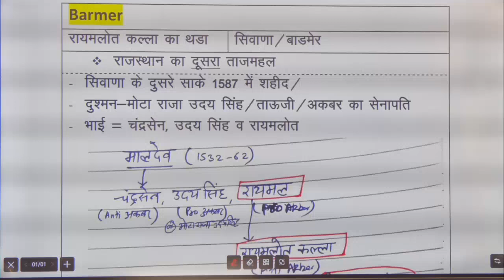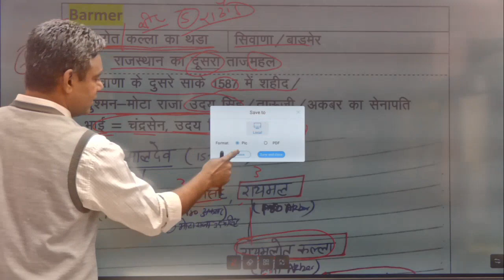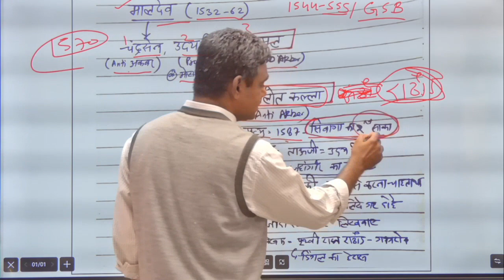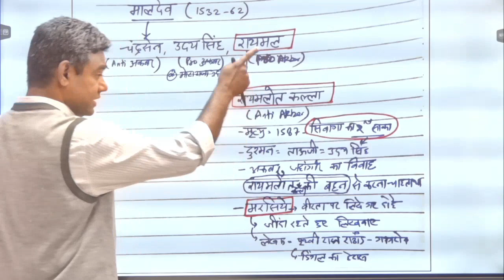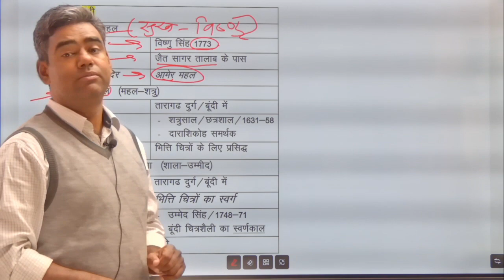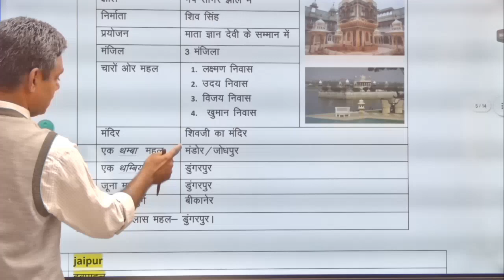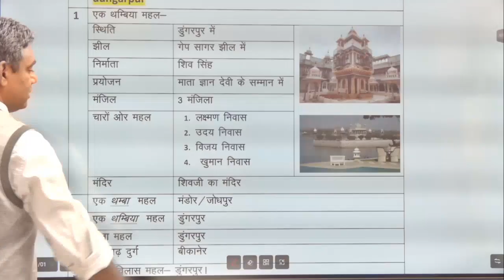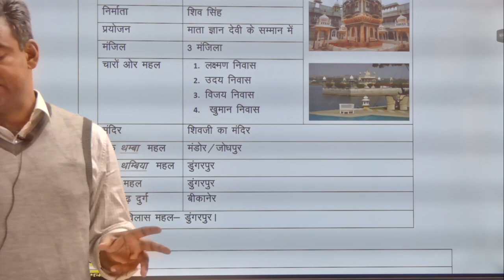147 mahal 2